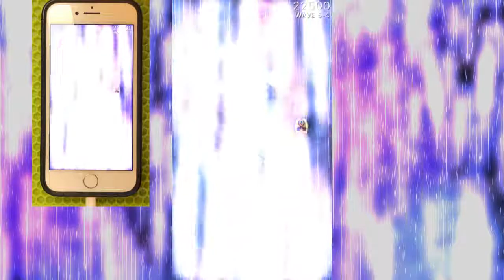Phoenix 2 SSSS Daily Mission 905 Prime X Speedrun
Kinda sloppy in the relatively mundane parts of the run, but 5-2 and 5-3 were simply too hard to replicate on the same level, so this shall do.